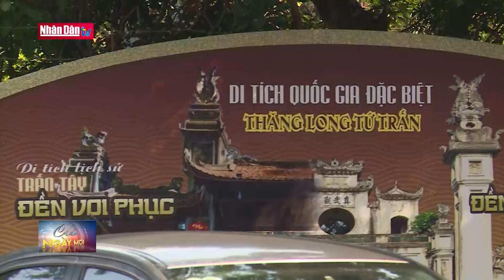Gia tăng tình trạng lấn chiếm không gian các dự án đường sắt đô thị | Giao thông 24h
Gia tăng tình trạng lấn chiếm không gian các dự án đường sắt đô thị | Giao thông 24h | Truyền Hình Nhân Dân
1. Dự Báo Thời Tiết Hôm Nay